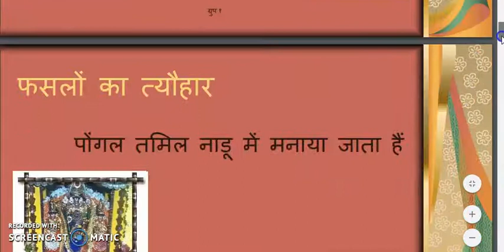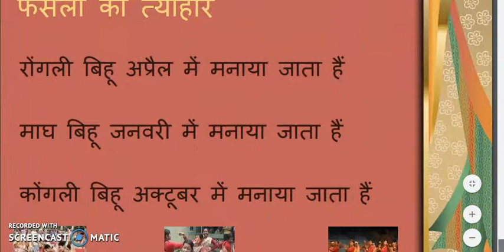फसलों के त्योहार class 5 hindi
Faslo ke tyohar